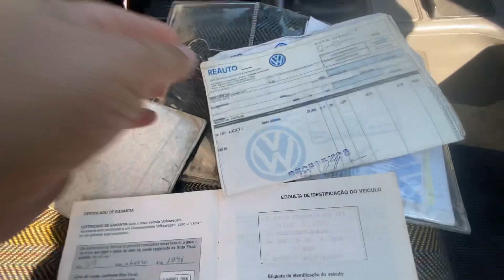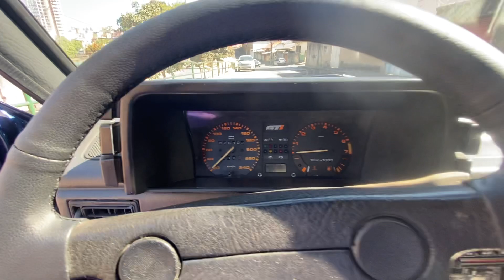Gol GTI 1991 azul astral com ar gelando (VENDIDO)